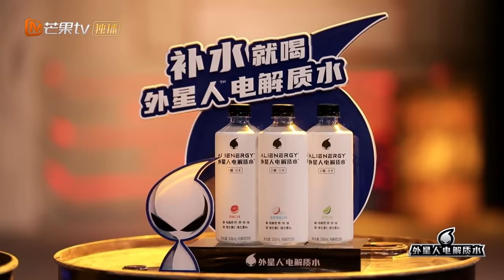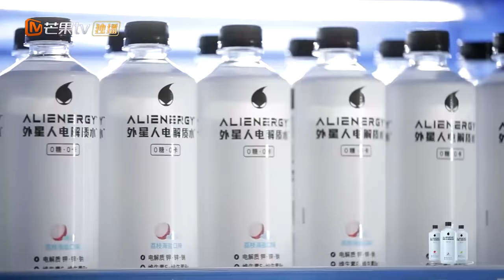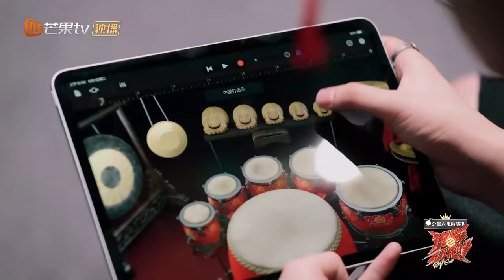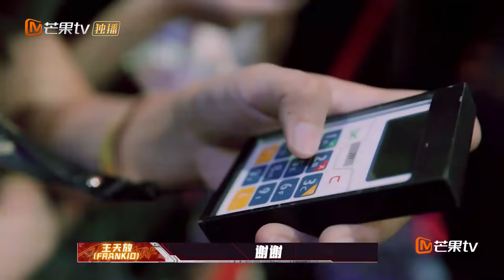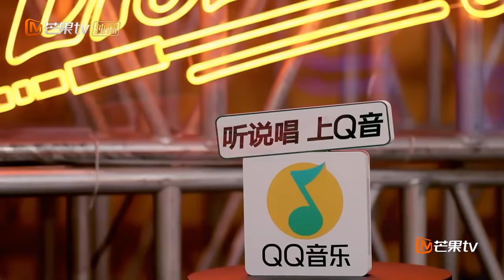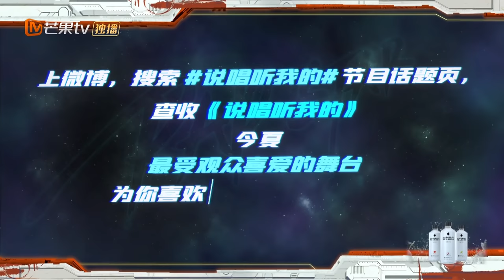《说唱听我的2》第3期 完整版 ：合作曲对抗赛胡彦斌被diss？ 龚琳娜惜败朱婧汐！ Rap Star S2 EP3丨MangoTV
双星并耀，炙热启程！下载芒果TV国际APP ，更多爆款内容第一时间抢先看，精彩配音、多语言字幕等你来pick！PC用户可登陆芒果TV国际官网 ，加入MangoTV VIP ，会员每周日完整版抢先看，非会员每周一更新！

节目简介：本季节目由6位风格迥异的流行歌手，从百位具有潜力的说唱新人中寻觅最契合的选手，组成“双子星”，两人将携手创作并共同演绎参赛曲目，通过作品和舞台的音乐竞技，角逐“说唱双子星”冠军。节目“华语乐坛顶级歌手+中文说唱新人”的合作赛制，将实现摇滚、民谣、电音等多元音乐风格与说唱的碰撞。

本期看点：
0:00 加入芒果TV会员，每周日抢先看
1:15 精彩回顾
12:12 胡彦斌&Oliver Jiang&AJ赖煜哲&Credit&Wiz_H张子豪《开山》
17:09 吴克群&EINK因克&西凹木&李毅杰Pissy&Mercy《我害怕活成自己最痛恨的模样》
48:17 朱婧汐&DADDLL&DDG邓典果&YOUNG13DBABY&太帅了花《青》
53:17 龚琳娜&Don Caine S.L.AK&FEEEleven&李棒棒Muti&LilMan乔帮主《飞升》
1:17:24 尤长靖&周庆健&西瓜&巴顿&夜辉《Falling Tonight》
1:22:32 单依纯&王天放FRANKIO&7'Angela陶英杰&ReddB&JERRYZ《快乐使用手册》
1:41:04 本场最佳说唱歌手即将公布
1:48:38 更多精彩就在下周日